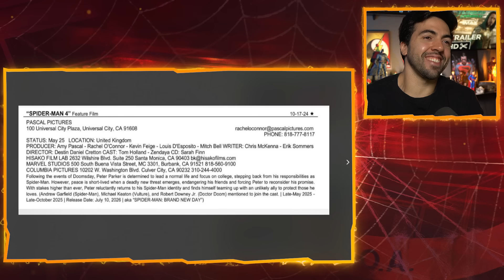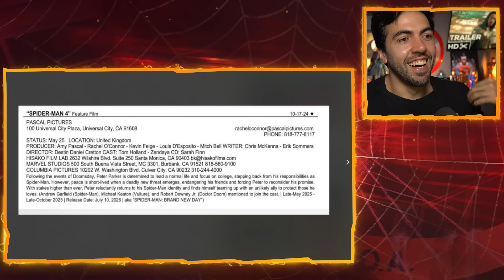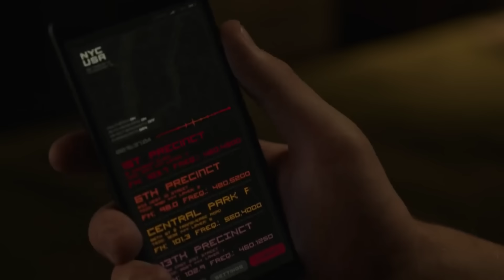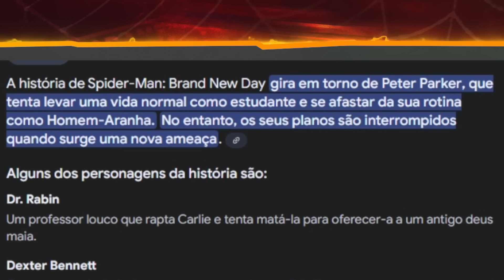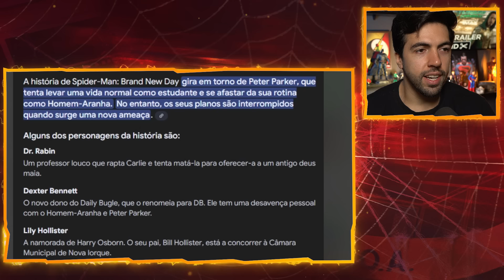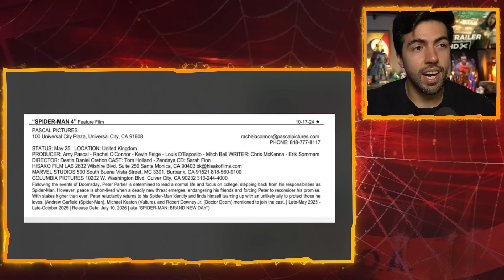TEASER HOMEM ARANHA 4: TÍTULO, SINOPSE, e DR DESTINO DE ROBERT DOWNEY JR !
OLÁ HEOR MANÍACOS!! Hoje em:"TEASER HOMEM ARANHA 4 !! VAZOU TÍTULO, SINOPSE, VILÕES E MAIS" AQUI NO CANAL HEOR MANÍA, VAMOS ANÁLISAR O VAZAMENTO DO REGISTRO DE LOCAÇÕES DE SPIDERMAN4 QUE TRAZ um teaser do no filme homemaranha4 de tom hollan e confirma que teremos a volta de andrew garfeild como spidemran, e ainda robert downey jr aparecerá como drdestino, tendo em vista a importancia de tony stark na história do homem aranha de tom hollan, será uma participação muito importante para o filme